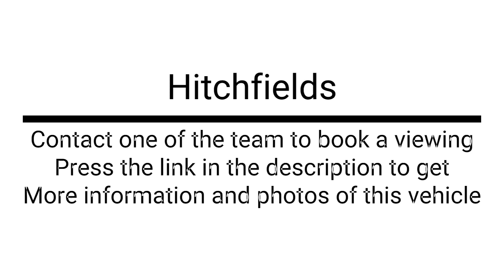CITROEN DS3 1.6 DSTYLE 3d 120 BHP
Hitchfields presents a Citroen DS3 DStyle 1.6L Petrol in Thorium Grey.
This vehicle has plenty of Service History. As well as this, this vehicle has a valid MOT until 2nd August 2024.
This Citroen DS3 comes with Bluetooth, Sport Suspension, Cruise Control with Speed Limiter, Front Fog Lights and Black Interior Trim.
Not only this but this vehicle has had three previous owners.
To discuss and learn more about what this Citroen DS3 DStyle has to offer you can contact one of the team at Hitchfields.